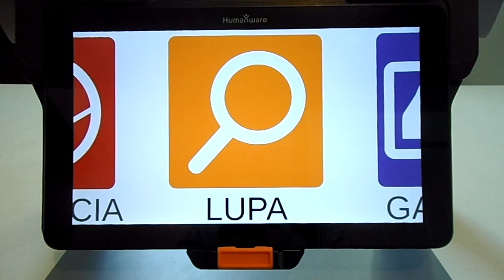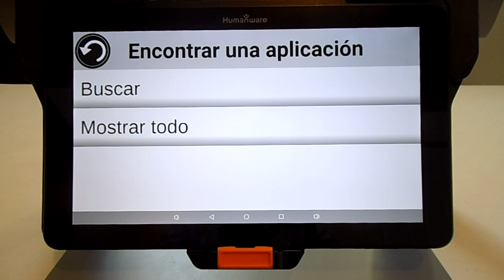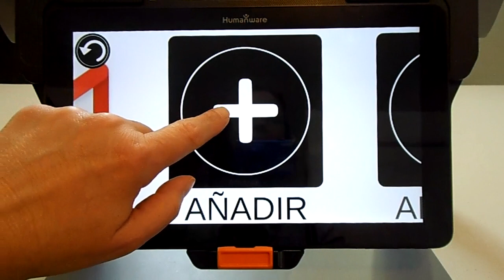APPS externas en el modo Carrusel ES